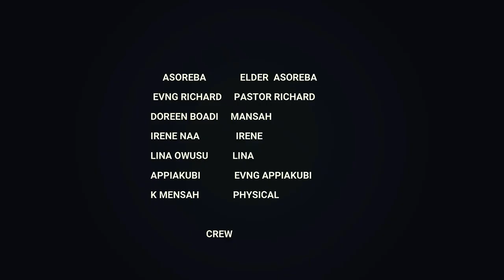PASTOR WHO BTH HIS FEMALE CHURCH MEMBERS DURING 31st NIGHT SERVICE DID THIS TO A WOMAN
there was a viral video of which a pastor blinks was seen bathing his female church members last year there was another trending video which he was seen shaving his church members the same pastor was the one who bath for is congregation to drink guess you remember the pastor who remove his members panties during church service the likes of Kennedy Agyapong, Asamoah Gyan, Nana Ama Mcbrown Lil wayne, Akrobeto,Kwaku Manu,Ghana's Speaker of Parliament Abeiku Santana they all reacted to this Video now we are going to show you his 1st and 2nd direction he performed in his End Time Church blinkstv PastorBlinks Ghanaianmovies TrendingChallenge # pastorsnews#treadingnews

Please subscribe for the hottest, latest and most exciting free kumawood Twi, News, Speculations Akan and Asante Ghallywood movies and Films.We promise to bring you interesting African Twi movies from the best production houses in Ghana and Africa as a whole